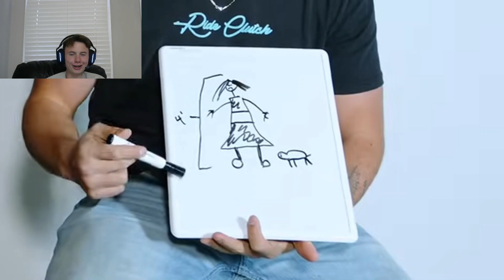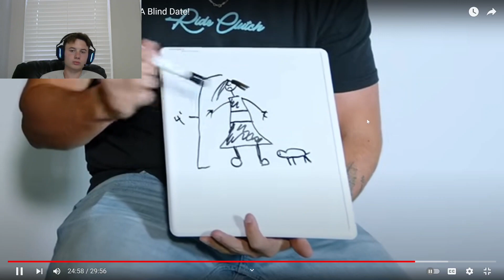morejay49 reacts to red pill man finding love on a blind date *extreme*